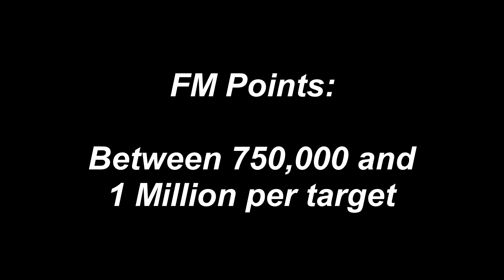Harry's Shorts:: FM 68 w/ Seawolves + CM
This demo is to show that the FM targets can be handled by research and intro-campaign tech. The requirements are only a well-ranked boat with multiple (3+) hail/gale anti-morts and a Countermeasure Equipment special, and 'long range weapons (can be done with 94-range launchers, but is easier to drive with 98-range missiles). The specific hulls/builds shown here are *NOT* required. Alternatively, this could be done with a single Zelos with hails, CM special, and 94-range launchers or 98 range missiles. This single boat could also be build in about 10 days less than the fleet shown here.